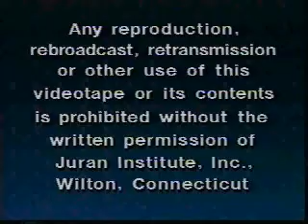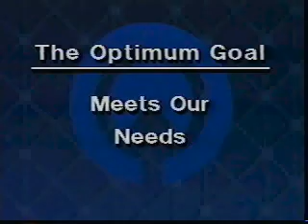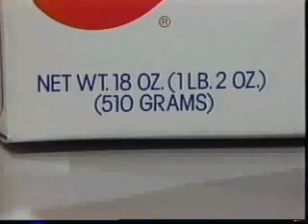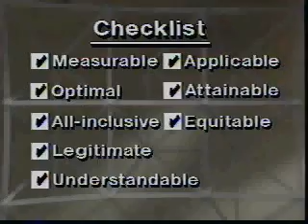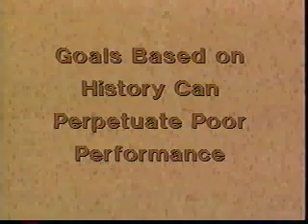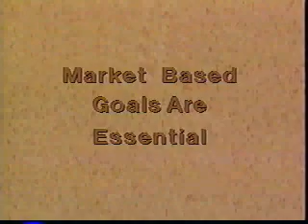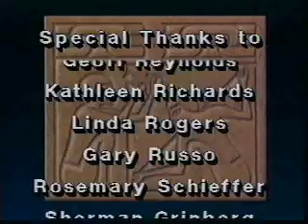Juran on Quality Planning: Session 9 - Optimize Product Design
Identifying product features for your team to set goals is the focus of the ninth session in the Juran on Quality Planning Video series. In order to set goals, you need to identify and verify all standards which apply to goals to be set for the new product. You also need to prioritize features and which optimal goals will be set.

This video is provided by Juran Global.